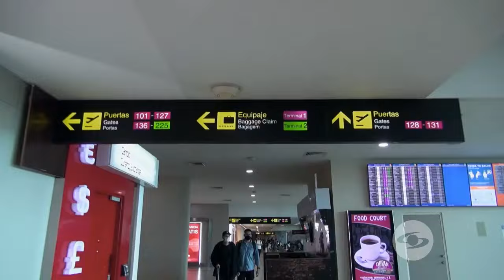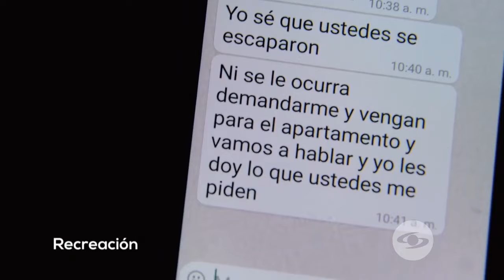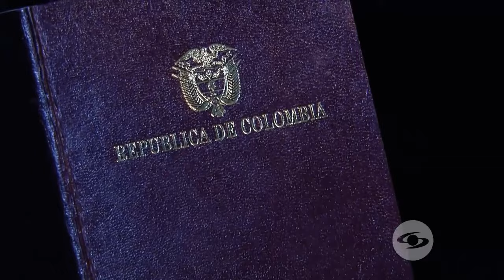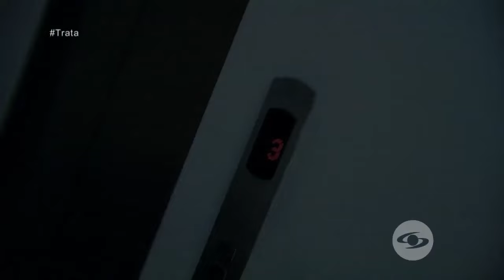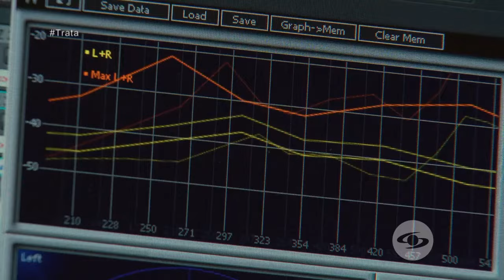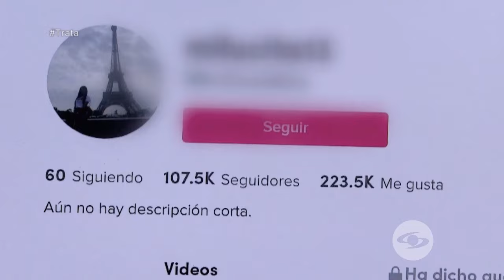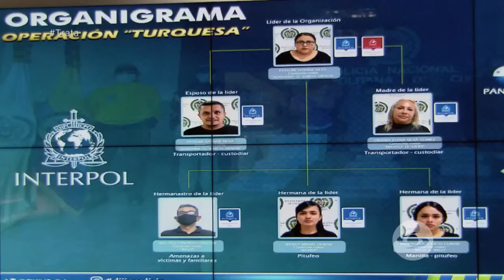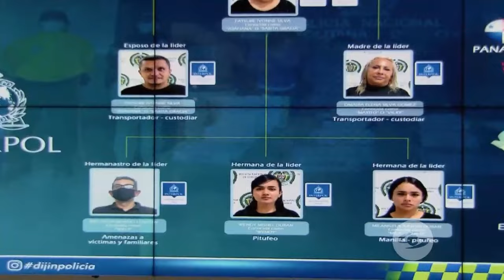La captura de una presunta red de trata de personas que operaba en Panamá - Séptimo Día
Séptimo Día reconstruye cómo fue la captura de los señalados de pertenecer a una presunta red de trata de personas que al parecer enviaba mujeres a Panamá para ser explotadas.